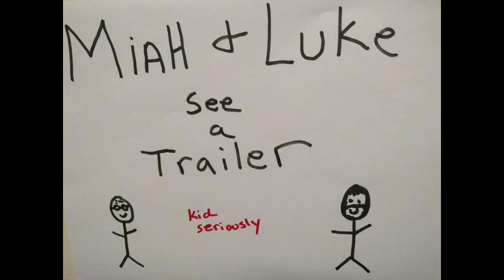Miah and Luke See a Trailer: Isle of Dogs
Wes Anderson is back with Isle of Dogs. Miah and Luke saw the trailer and Luke has thoughts that make no sense. See if you can figure it out. Come back MOnday for every 5 year olds favorite game. That's right. The big screen version of Tag.